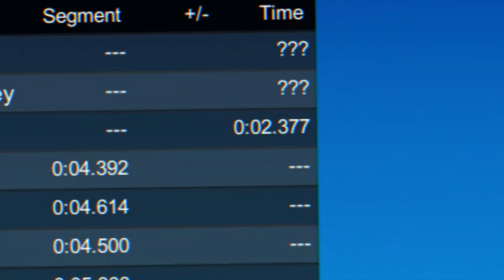Rail Practice *World Record* In 2.377s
First ever 2.3 rail practice.

Song: Xplosn - Mine